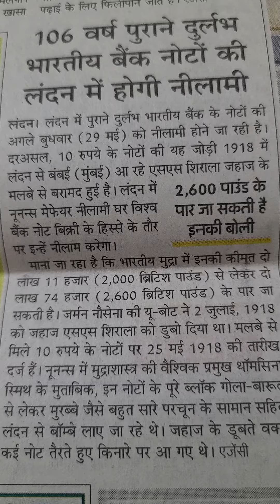106 वर्ष पुराने दुर्लभ भारतीय बैंक नोटों की लंदन में होगी नीलामी